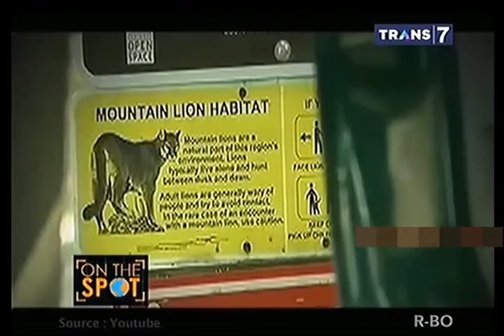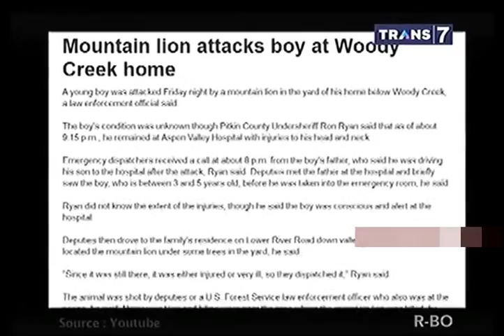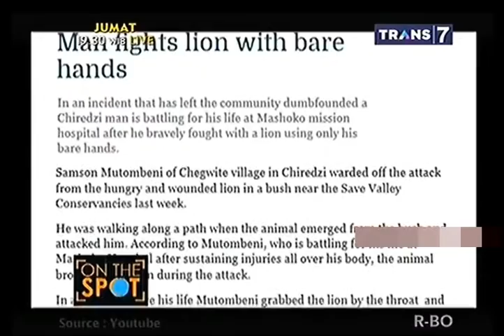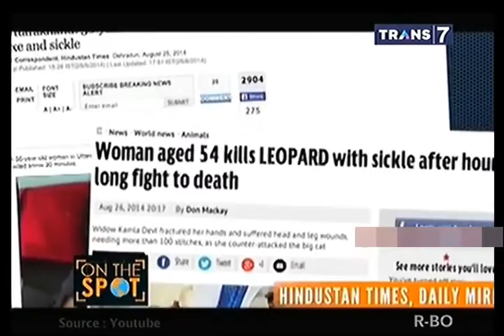On The Spot Orang Selamat Melawan Hewan Buas